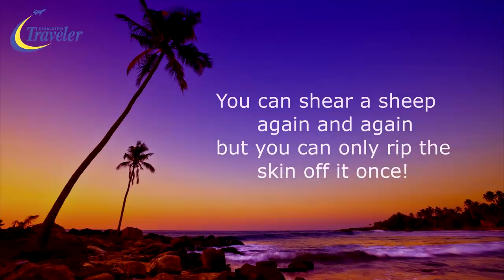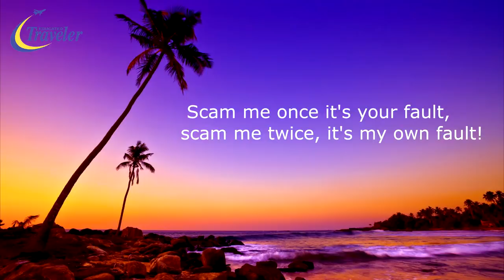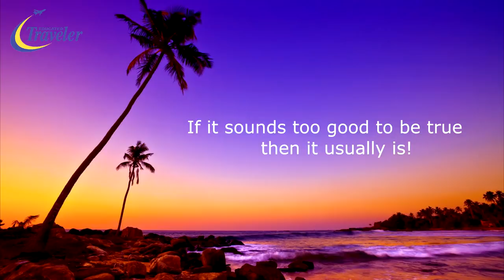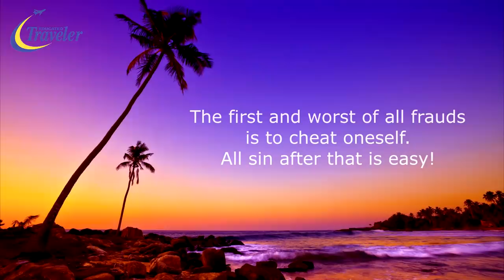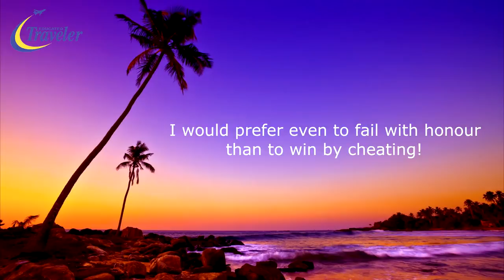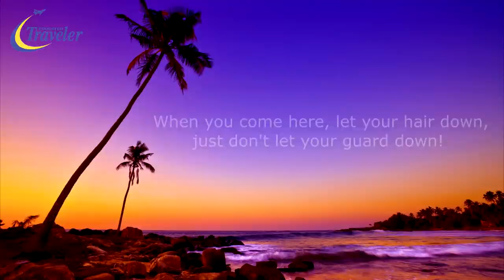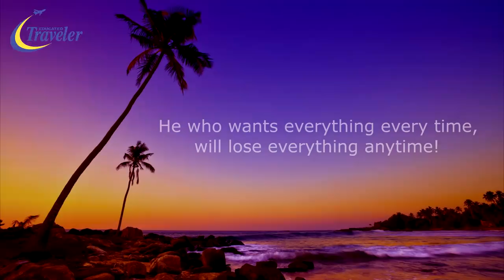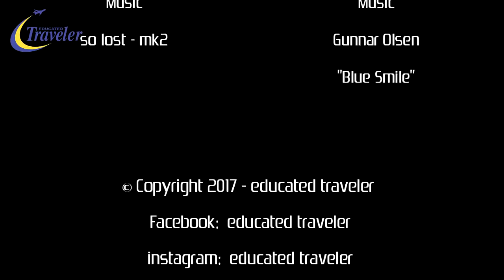50+ Scams to Avoid in Dominican Republic Vacation and DR Living tips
In this documentary, I interview a number of Tourists and Expats in the Sosua Cabarete area of the Dominican Republic in regards to what scams they wish to warn others about.

To be a victim of a scam completely sours the visitor's view about his/her vacation in DR or expat life, in an otherwise beautiful country with the culture and many good people. With modern communication, the bad experiences get spread quickly around the planet, something every country should take seriously if they wish to grow a healthy economy.

So by ensuring that all scammers are out-smartened by the visitors, then the money will hopefully stay or go to where it should.

In this video, you'll learn tips about avoiding becoming a scam victim to Dom Rep Immigration, police, beach hustlers, beggars, companions, tour guides to realtors, constructors, lawyers, hospitals, accidents, credit cards, taxi transportation and more...

Have a smart, safe, and fun vacation! Brgds Mr.T

All the information you need to travel, relocate, and invest in the Dominican Republic. ("Join Here" icon is found to the bottom right)

A big thanks to all participants within this video and to my team for their ongoing support and love.

Artists and music by:

"So Lost" by MK2
"Blue Smile" by Gunnar Olsen

Great advice on Dominican rip-offs, fraud, scammers, corruption and more...